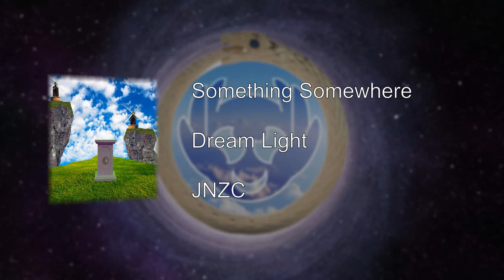Something Somewhere - Dream Light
From the album Dream Light | Del Album Dream Light

Edición, Producción y Composición: Josué Naim Zárate Cordero